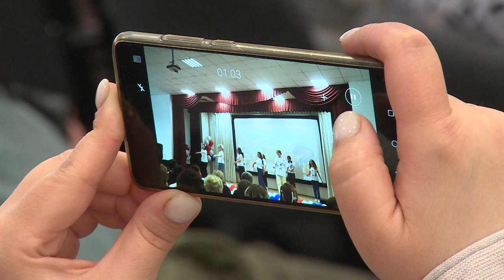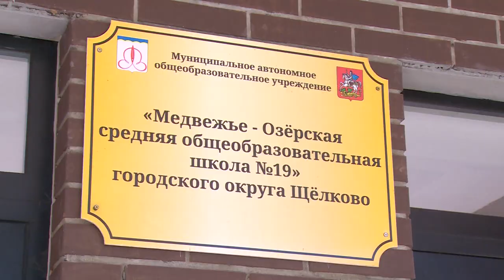Последний звонок прозвенел в школе Медвежьих Озёр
В образовательных учреждениях городского округа звучат последние звонки.  В школе №19 в Медвежьих Озерах 38 ребят отправляются во взрослую жизнь. Смотрите репортаж.